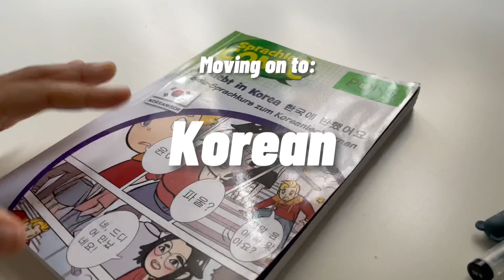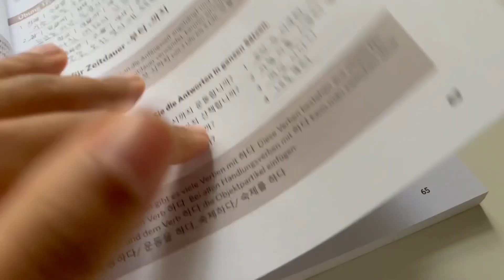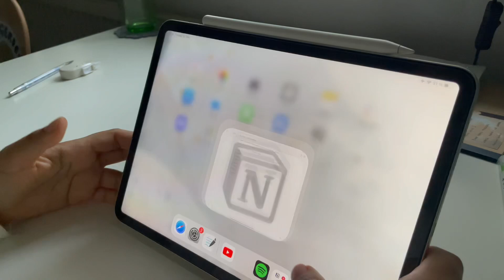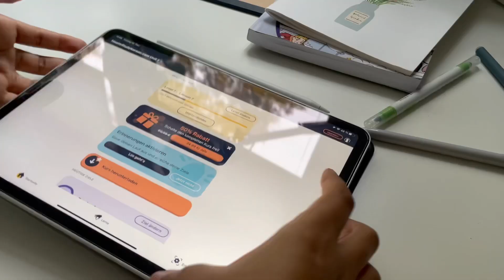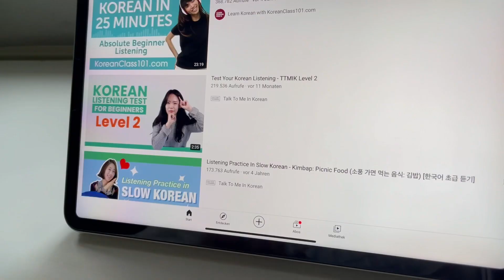Let’s study Japanese and Korean | study vlog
Hello study friends,
today I am studying japanese after a long time. I felt like studying the Vocab from Lesson 1 of the Book Genki. And I also studied some Korean with my beloved 'Comic Book'. I also practiced listening and speaking.

Feel free to let me know if there are any videos you would like to see from me!

I wish you all the best with your studies 💕
caro

💭 content:
00:00 preview and intro
00:13 Japanese: Notebooks and Getting Ready
01:18 Vocab Practice
04:01 Korean: Notebooks and Getting Ready
04:55 Grammar and Vocab
06:55 Apps
08:05 Listening & Speaking Practice

🤍 find me!

📖 resources:

*Genki: An integrated Course in Elementary Japanese 1
*Pons Sprachlern Comic - Verliebt in Korea
*Drops
*Memrise: HowtoStudyKorean.com